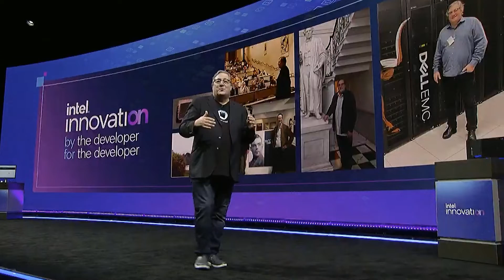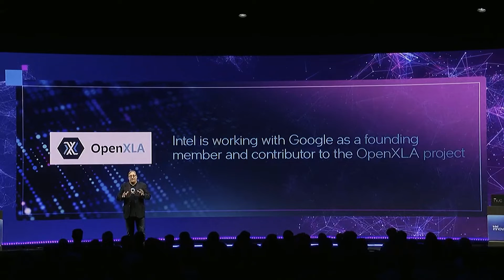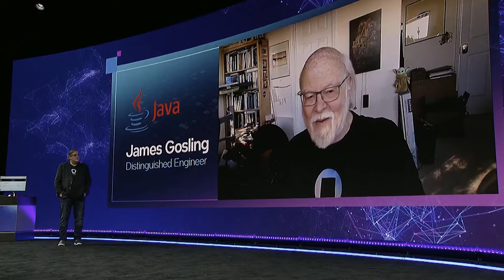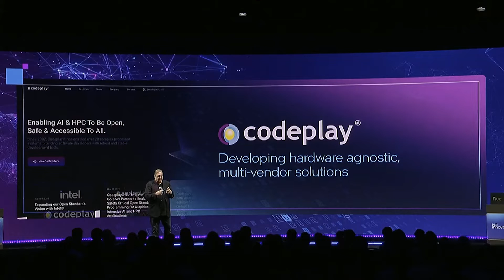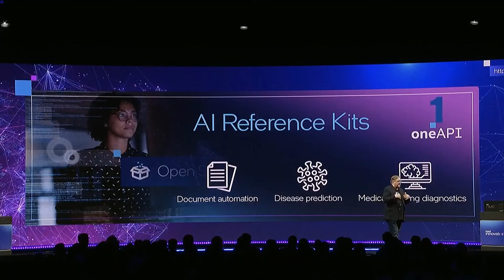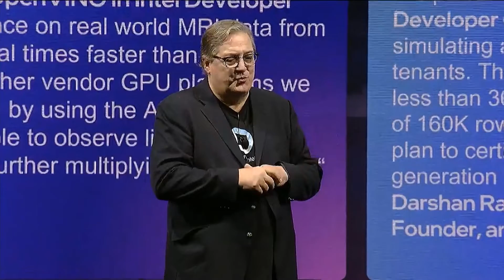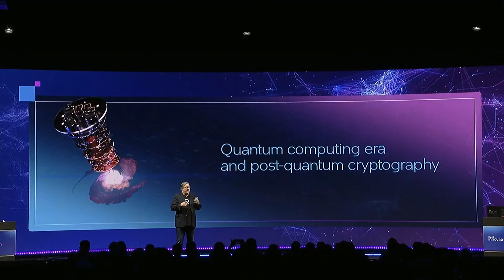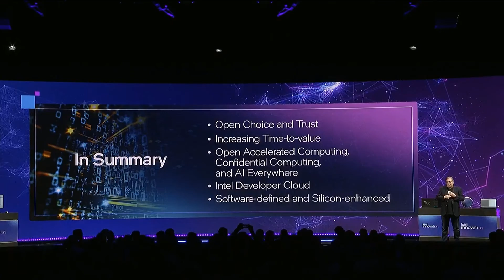Intel Innovation 2022 Day 2 Keynote Highlights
Intel Innovation is a technology showcase dedicated to spotlighting the tools, training and community created to empower the world’s developers to create what’s next.

News highlights included:

• Intel introduced several new services and tools to help developers reduce time-to-market and increase performance and security. Intel continues to deliver on promise of open ecosystems, choice in solutions and a foundation of trust.

• Intel shared continued momentum with the open oneAPI specification, which will now be managed by Codeplay, an Intel subsidiary.

• Leidos is among the first companies to pilot Intel’s forthcoming Project Amber attestation service.

• Intel and Red Hat introduced a joint solution that combines Intel’s AI portfolio with RedHat OpenShift Data Science, in addition to a joint AI and edge developer program.

• The new Intel Quantum software development kit (SDK) is designed to help developers learn how to program quantum algorithms and interface with Intel’s quantum computing stack.

• Intel released three new AI reference kits – focused on healthcare use cases – joining the first four kits released in July.